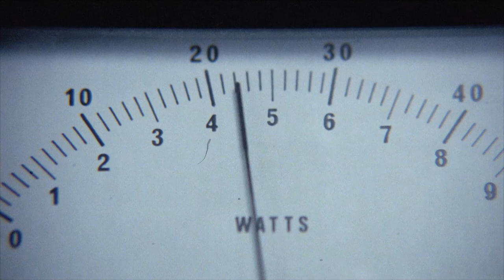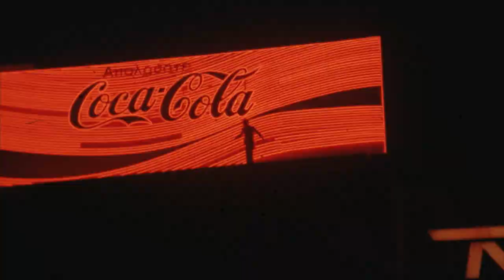Blind Date (1984) - Trailer HD 1080p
Blind Date (also known as Deadly Seduction) is a 1984 independent erotic thriller film directed by B-film maker Nico Mastorakis. It stars Kirstie Alley, Joseph Bottoms, Marina Sirtis, Valeria Golino, and Lana Clarkson.